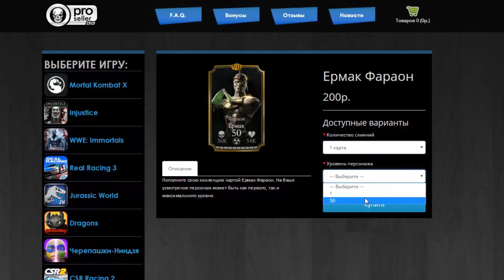МАРАФОН (ДЕНЬ ВТОРОЙ) || MORTAL KOMBAT X MOBILE